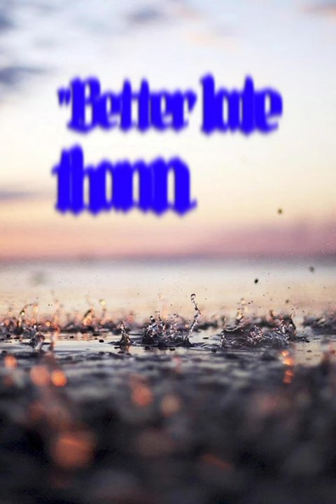Better late than never